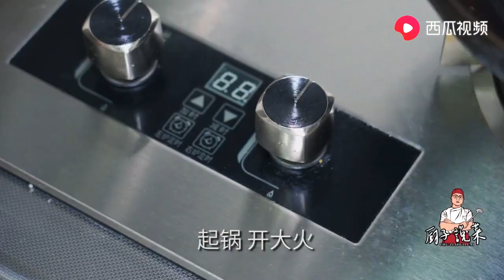雪里红好吃有诀窍？教你这种做法脆爽开胃，比吃肉还过瘾【厨子说菜】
雪里红是一种非常常见的蔬菜，在传统的做法的中，雪里红一般都是清炒或腌制成酸菜，
每天几分钟，轻松学会做菜

韭菜鸡蛋究竟是先炒韭菜还是先炒蛋，厨子给你答案。正宗尖椒鲈鱼，猪头肉……你喜欢的好吃的，这里都有。